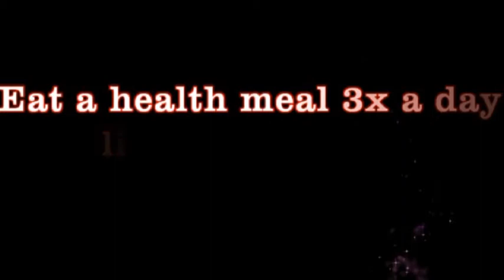1-26-15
"No Snow" with SHS Digital shorts "Raider Wrestling 2015" and "Ogle Cam"